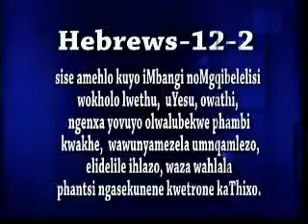LULLA SIBIYA mfuleni PART #3 2009 768KB JBV